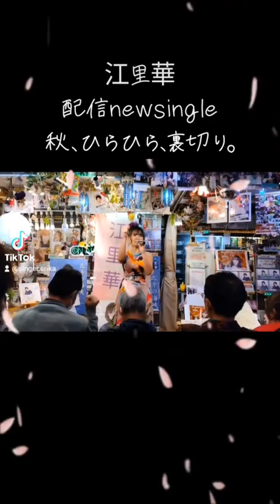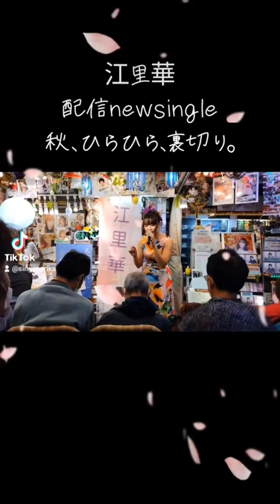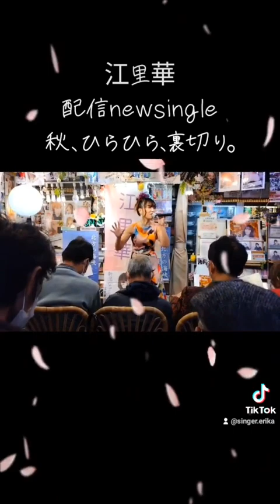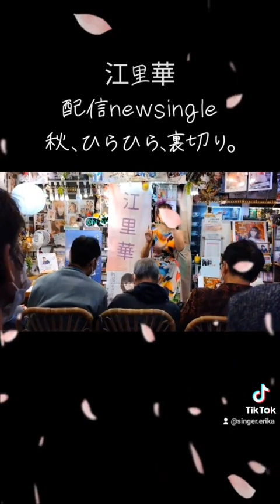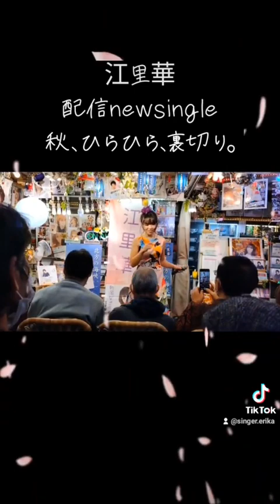江里華の配信newsingle「秋、ひらひら、裏切り。」応援お願いします❤️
2023/9/27デジタル配信📲newシングル🎶

「秋、ひらひら、裏切り。」

ダウンロードして下さいね💕

前㈱ウェブクウレコード💿(ユニバーサルミュージックグループ)所属
歌手🎤江里華(えりか)です😊
セカンドシングル🎵「新潟なごり雪」
USENランキング初登場第49位‼️
応援して下さぁい＼(^o^)／